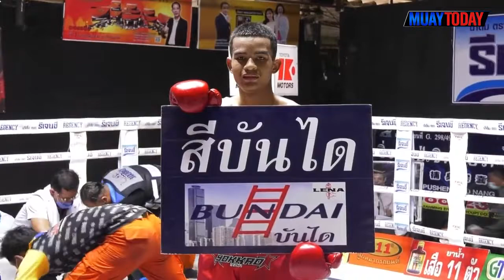มวยทูเดย์ ไฮไลต์ l ซุปเปอร์บอล VS ทรงชนะ ต บรู๊ซลี - มวยดีวิถีไทย ศึกจิตรเมืองนนท์ 26 ธันวาคม 64